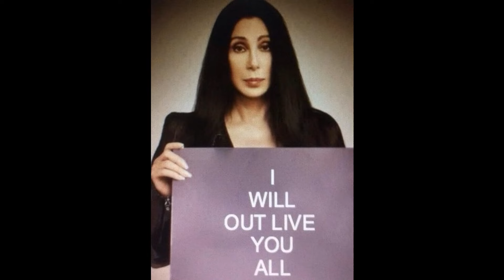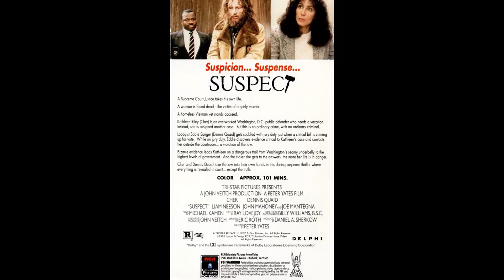Cher Is Almost 80 Years Old, Her Life Story Is Plain Tragic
Hola, amigos! Bienvenidos a Vintage Showtime Vault! Our latest video, 'Cher Is Almost 80 Years Old, Her Life Story Is Plain Tragic', is your ticket to a world of excitement and adventure. Join us as we journey through stunning landscapes, encounter unique cultures, and make memories to last a lifetime!